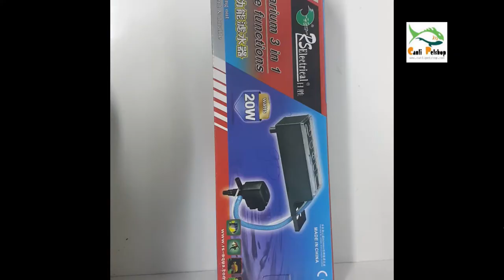RS 268A Üst Filtre 1750 Lt İç Filtre Kutu Açılımı